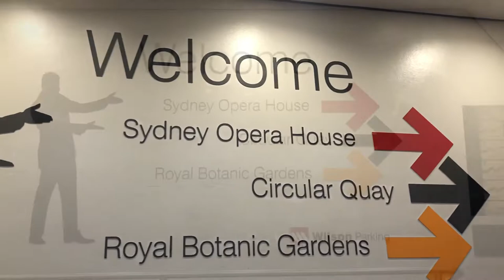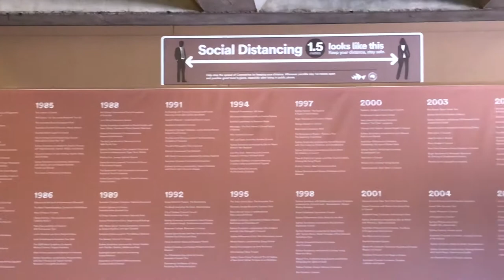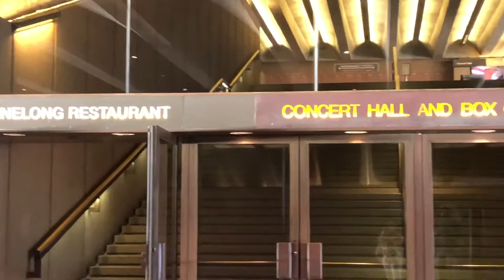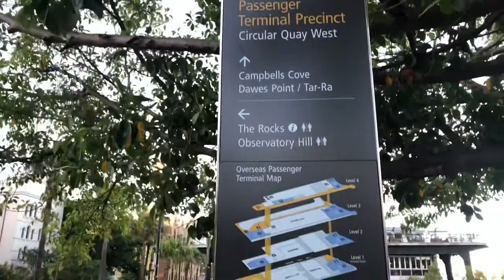Vlog # 28: সিডনির অপেরা হাউজ | অপূর্ব স্থাপনাশৈলী |Nasima’s Vlog From Sydney |8/12/2020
OPERA HOUSE SYDNEY:

I often visit this amazing & beautiful place. One of the most beautiful places in Sydney where anyone can spend all day with various events. Always a busy area with visitors & tourists. Several restaurants, hotels, ships, wharf stations, souvenirs shops, contemporary art centre, overseas cruise ships terminal are all there in one place.

This is a great site to visit for holidays. Trains, buses, and taxies are always available.

Big event: New year fireworks & Vivid light show.

Address:
Bennelong Point, Sydney NSW 2000

Sydney Opera House sits on Bennelong Point. Bennelong Point was named after Woollarawarre Bennelong, a senior Eora man at the time of the arrival of British colonisers in Australia in 1788.
The original cost estimate to build Sydney Opera House was $7 million. The final cost was $102 million and it was largely paid for by a State Lottery.
233 designs were submitted for the Opera House international design competition held in 1956. Jørn Utzon from Denmark was announced the winner, receiving ₤5000 for his design.
Construction was expected to take four years. It took 14 years. Work commenced in 1959 and involved 10,000 construction workers.
Paul Robeson was the first person to perform at Sydney Opera House. In 1960, he climbed the scaffolding and sang Ol' Man River to the construction workers as they ate lunch.
Sydney Opera House was added to UNESCO's World Heritage List in 2007
There are more than 1 million roof tiles covering approximately 1.62 hectares sitting over the structure. They were made in Sweden.
Seven A380s could sit wing-to-wing on the site.
Sydney Opera House was opened by Queen Elizabeth II on 20th October, 1973. She has since visited four times, most recently in 2006.
When the Sydney Symphony Orchestra is on stage in the Concert Hall, the temperature must be 22.5 degrees to ensure the instruments stay in tune. Temperature and humidity are critical to musical instruments.
Arnold Schwarzenegger (former actor and Governor of California) won his final Mr Olympia body building title in 1980 in the Concert Hall.
A net was installed above the orchestra pit in the Joan Sutherland Theatre during the 1980s following an incident during the opera Boris Godunov. The opera featured live chickens and one bird walked off the stage and landed on top of a cellist.
More than 10.9 million people visit the Opera House every year.
Sydney Opera House is cooled using seawater taken directly from the harbour. The system circulates cold water from the harbour through 35 kilometres of pipes to power both the heating and air conditioning in the building.
Each year, Lunar New Year is celebrated at the Opera House with sails lit in red, Lunar Lanterns and Mandarin tours. In 2019, some 25,000 people celebrated with us.